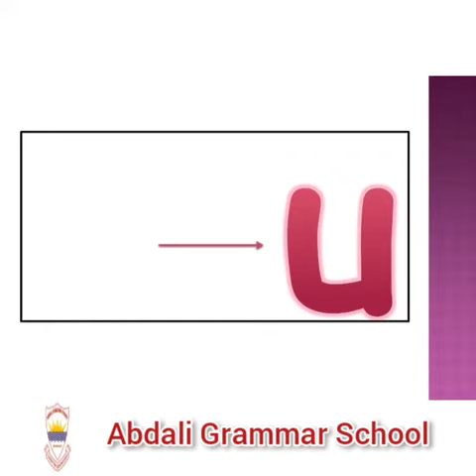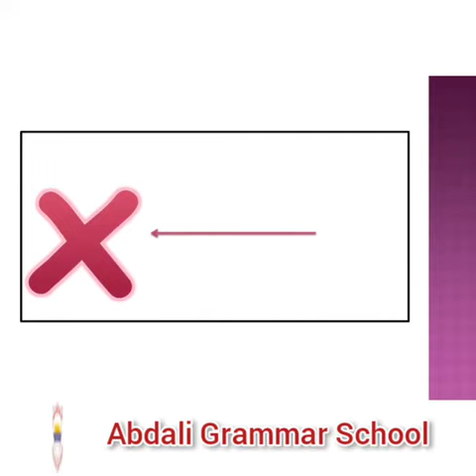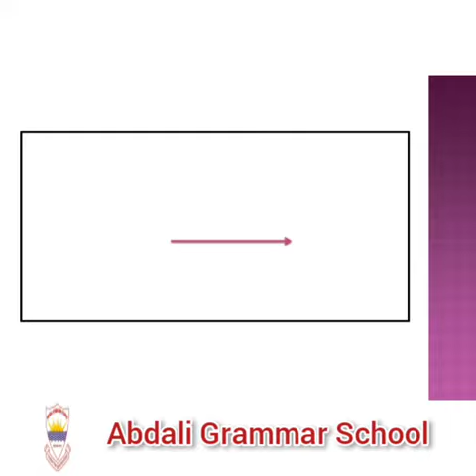Play Group English : Letter Recognition From ( u to z )